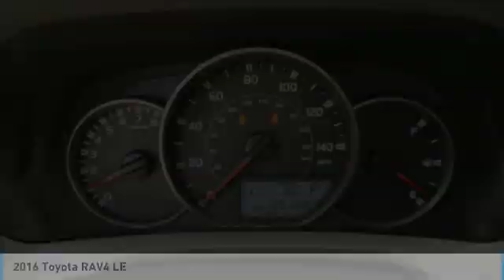2016 Toyota RAV4 LE Maplewood, St Paul, Minneapolis, Brooklyn Park, MN P18364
Maplewood Toyota
2873 Maplewood Dr

Maplewood Toyota
2873 Maplewood Drive